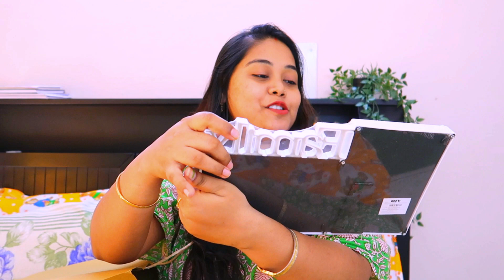New Mandir For Home + Mr. DIY Shopping Haul | (Nursery Visit)🍀💚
I'll try to bring some interesting stuff in future videos.